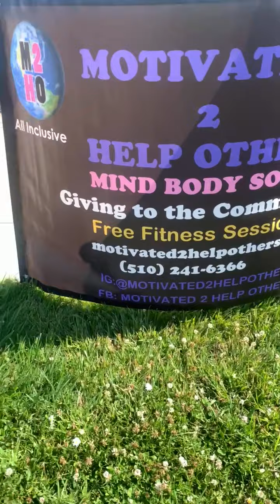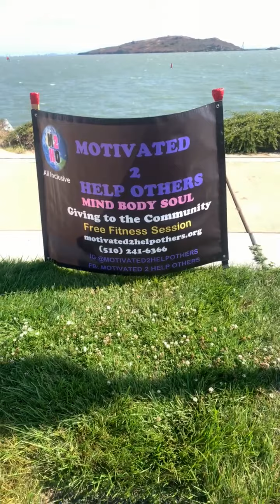Pulling Together Through the Wind!